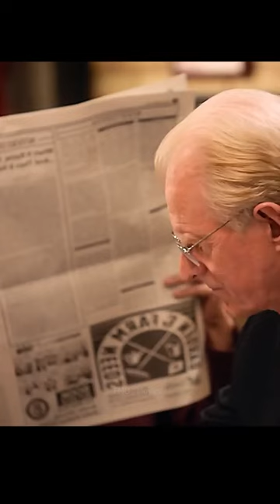Young Sheldon - Sheldon being sheldon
In this episode sheldon irritated his professor